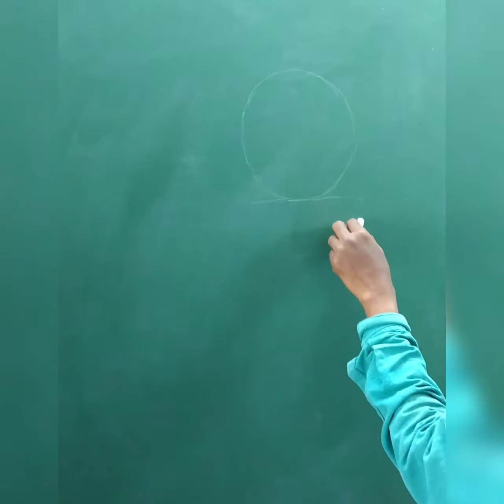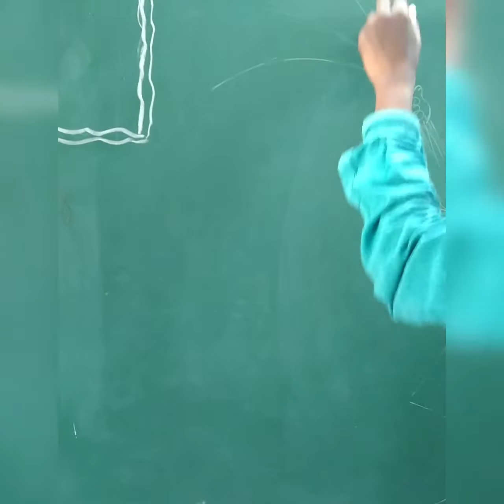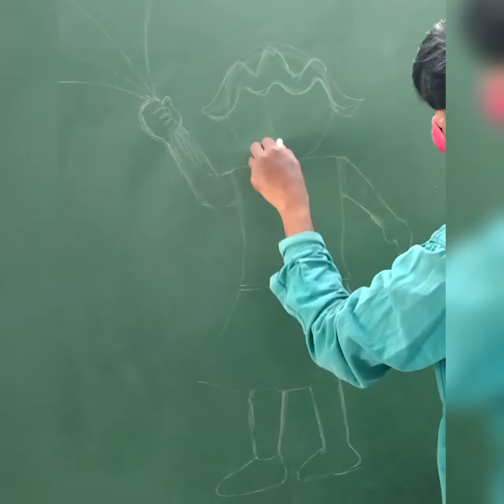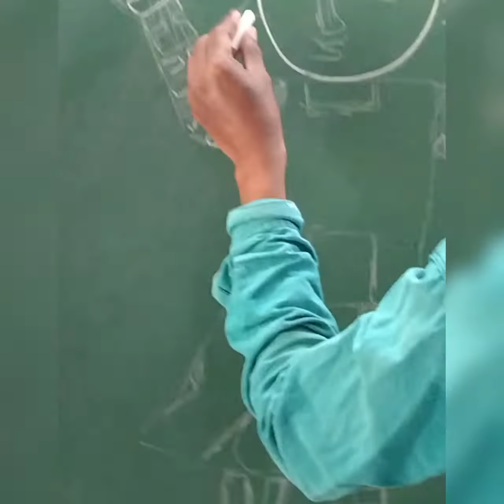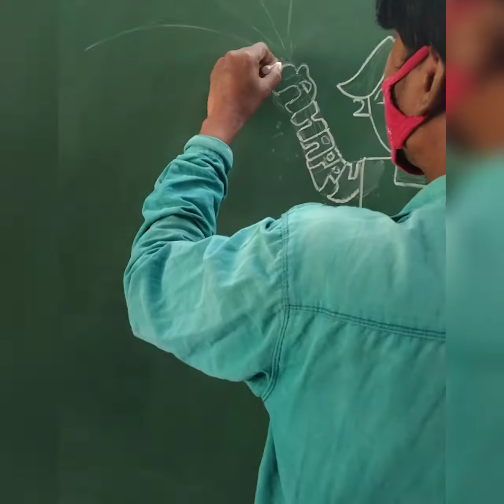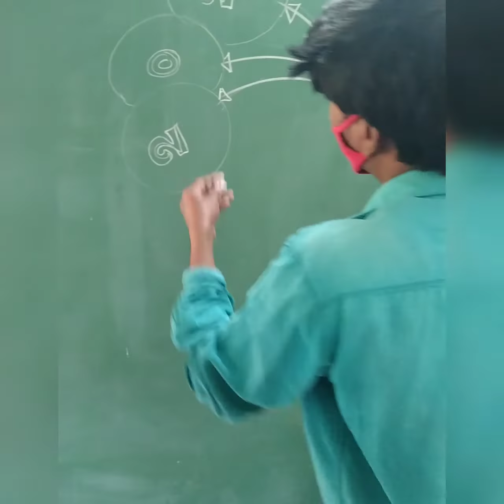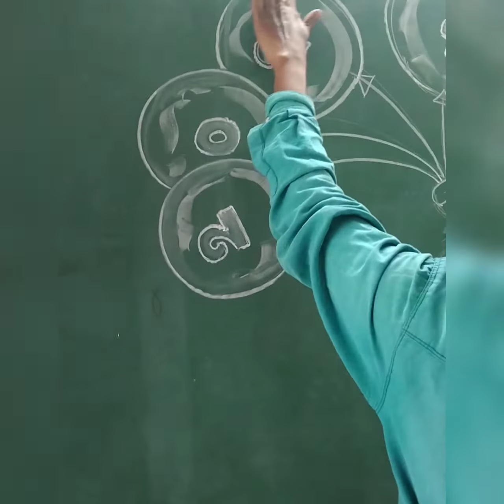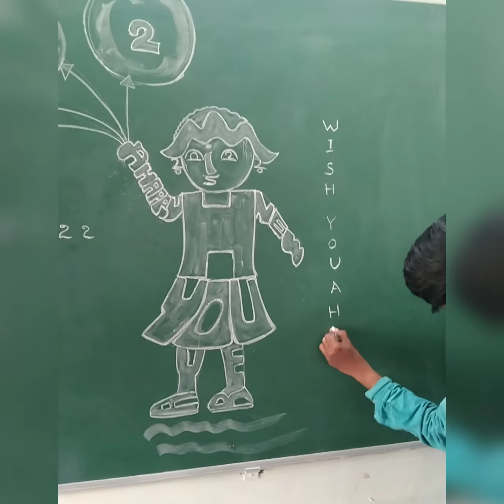New year drawing.(girl)